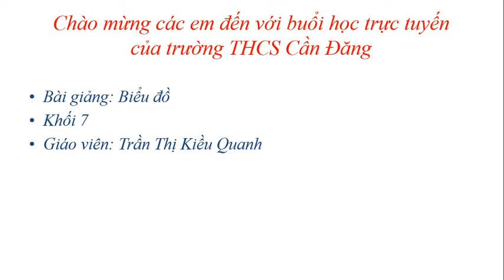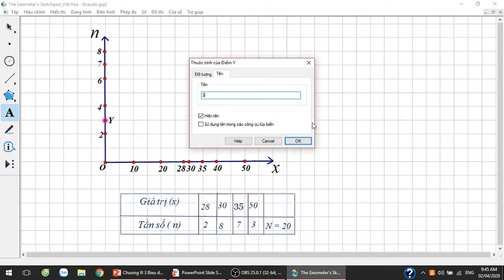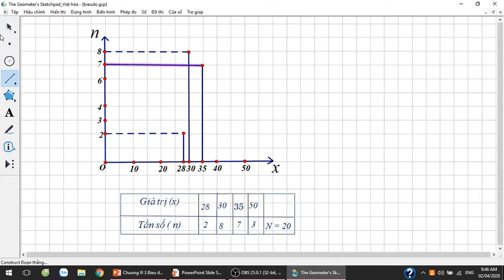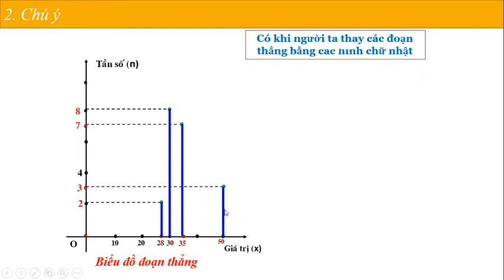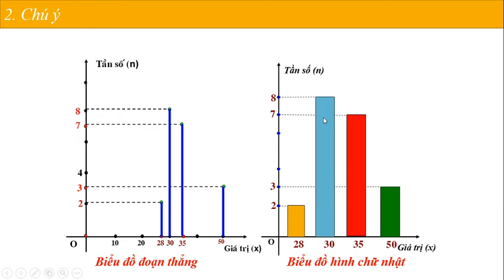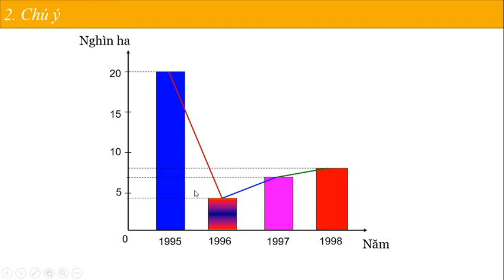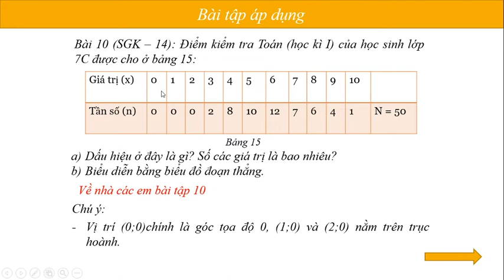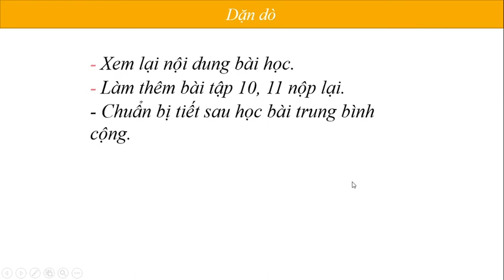Toán học 7 Bài 3 Biểu đồ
Giáo viên Trần Thị Kiều Oanh- Trường THCS Cần Đăng -Châu Thành - An Giang